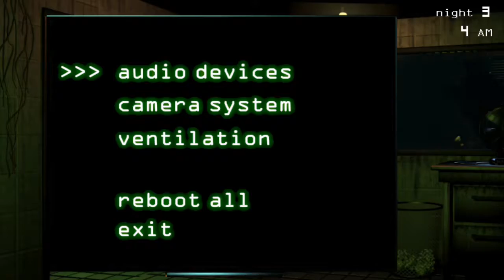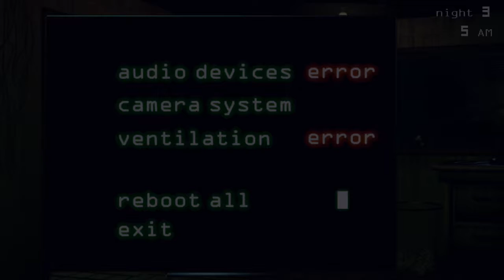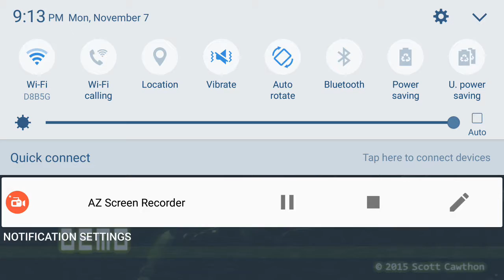Five nights at freddy's 3 - ghost of the past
Never thought night 3 would be so hard to beat but hopefully next time I can get past it.